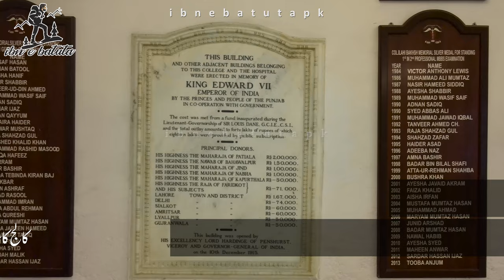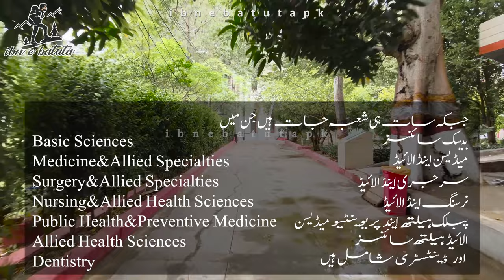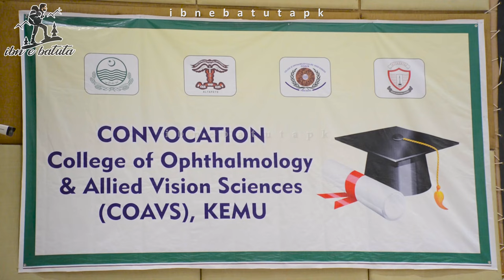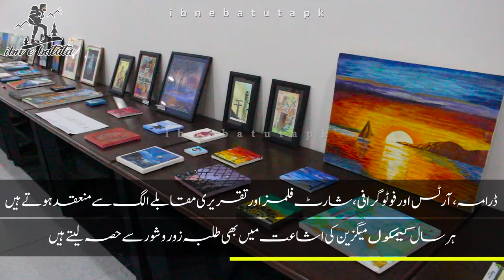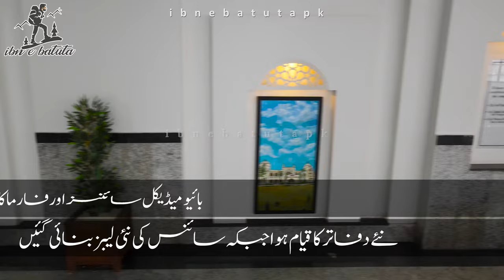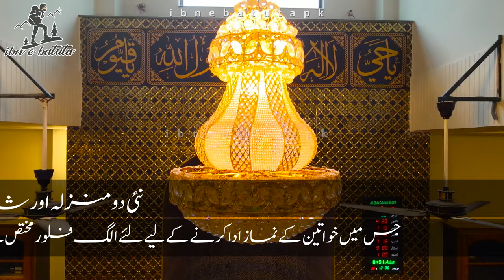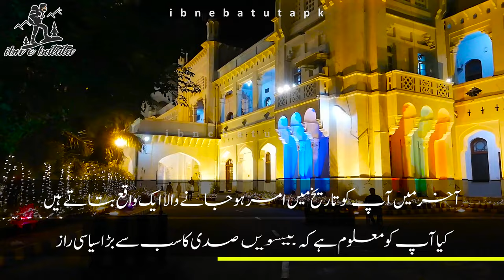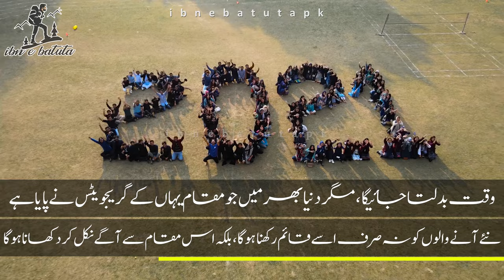KEMU ~ King Edward Medical University | A Complete Documentary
Updated & complete documentary with UHD drone shots of Pakistan's most reputable Medical institution, King Edward Medical University, Lahore, Pakistan.

Chapters
00:00 - History
01:32 - Mayo & other hospitals
02:23 - Patiala Block
04:03 - Upgradation
04:34 - Attached Colleges
04:52 - Attached Hospitals
05:12 - No of Students
06:07 - Convocations
07:44 - Sports & Events
11:04 - Maqbool Ahmad Block
12:35 - Infrastructure
15:27 - Ranking
15:45 - Telemedicine
16:26 - New Campus Muridke
16:50 - Best Kept Political Secret of 20th Century